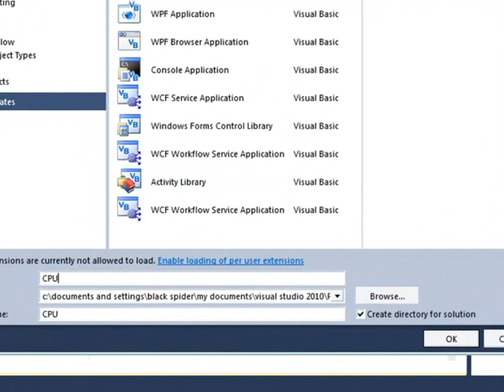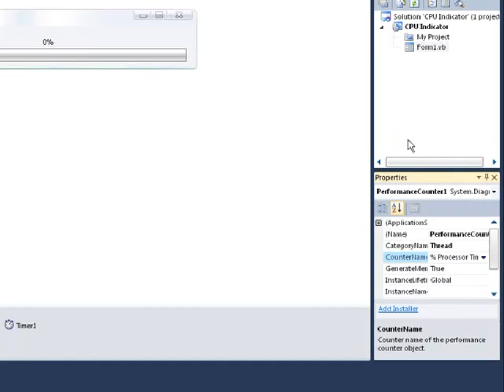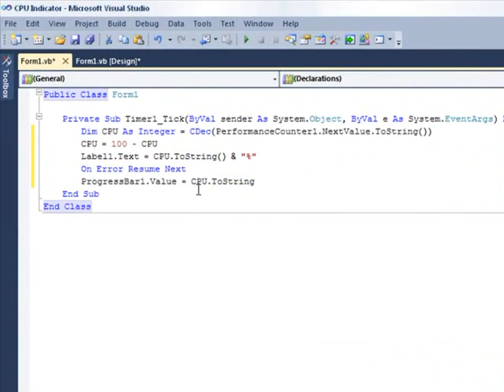How to make CPU Indicator In Visual Basic 2010